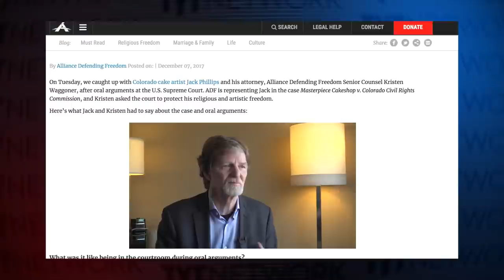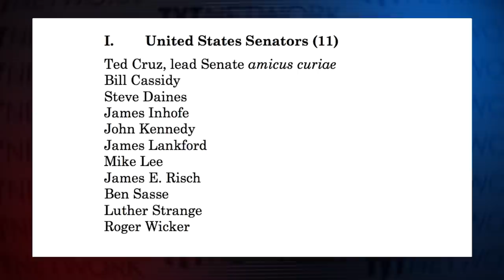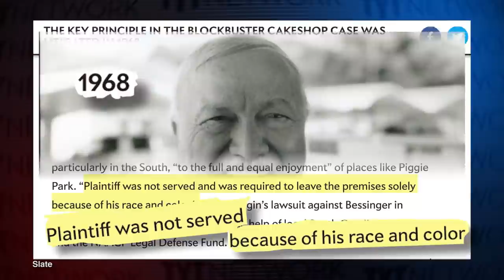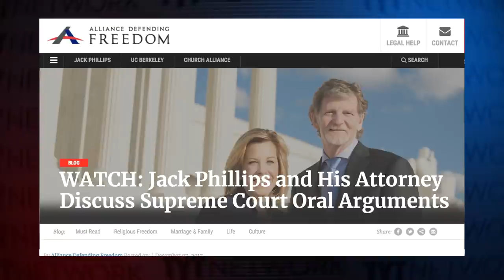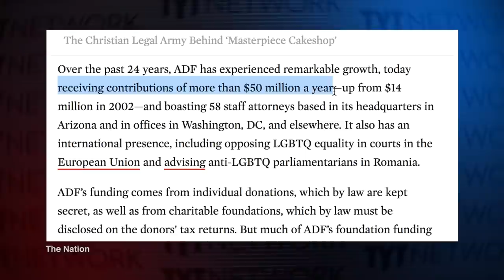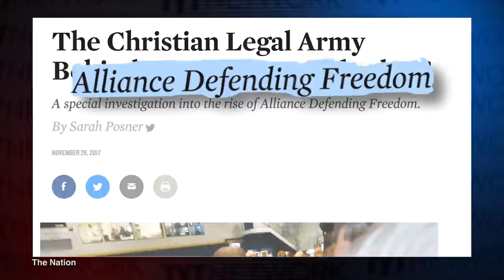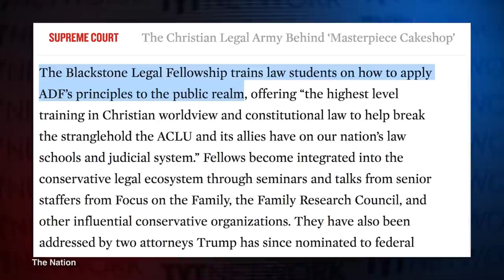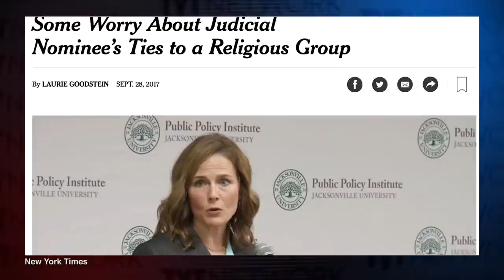Sarah Posner Interview: Fighting For Civil Rights In Colorado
Eric Byler interviews The Nation’s Sarah Posner on her investigation on the rise of the Alliance Defending Freedom and the Masterpiece Cakeshop, Ltd. v. Colorado Civil Rights Commission case.